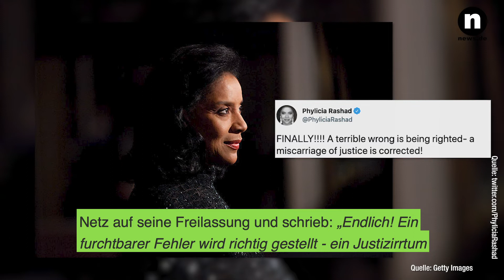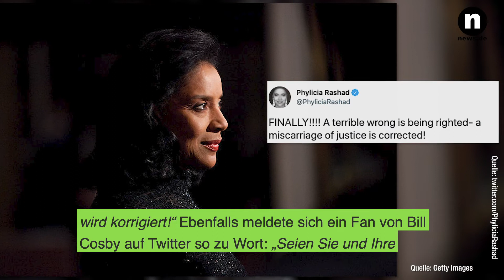Bill Cosby wieder frei: SO reagiert das Netz auf Freilassung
Bill Cosby ist jetzt wieder ein freier Mann. Nachdem der TV-Star seit 2018 in Haft saß, gilt er nun als unschuldig und kann nicht mehr belangt werden, weil er nie rechtskräftig verurteilt wurde. Zu den zahlreichen Reaktionen im Netz auf seine Freilassung meldete sich auch seine ehemalige Serien-Ehefrau der „Cosby Show“, Phylicia Rashad, zu Wort und auch Bill Cosby selbst äußerte sich. Alle weiteren Details gibt es in unserem Video.